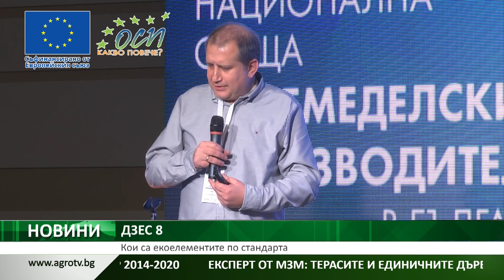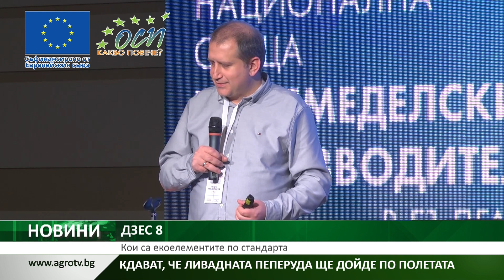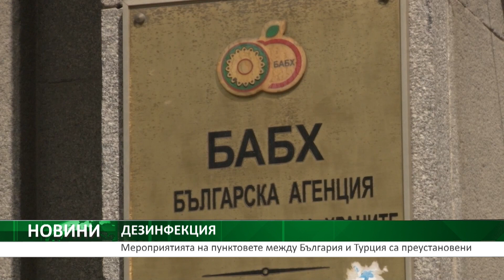Централна емисия новини на АГРО ТВ – 14.03.2023 г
До 15 март предприятията, засегнати от войната в Украйна, кандидатстват по подмярка 22.2

Кои са трите вида екоелемента по стандарта ДЗЕС 8

И още: Дезинфекционните мероприятия, извършвани на граничните пунктове между България и Турция са преустановени